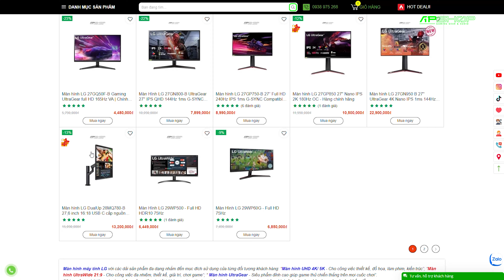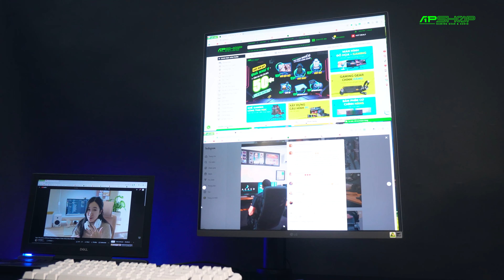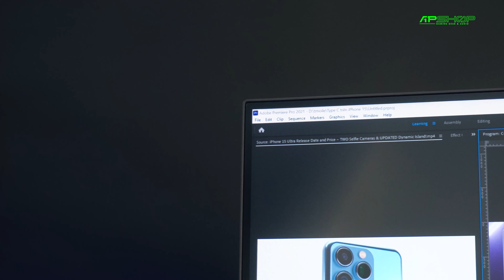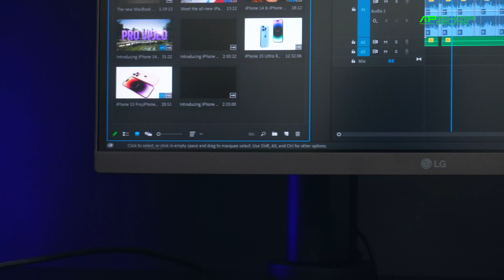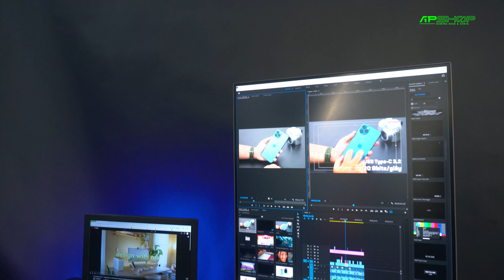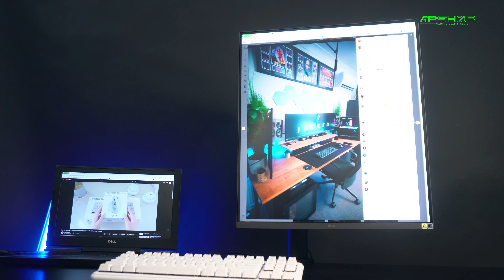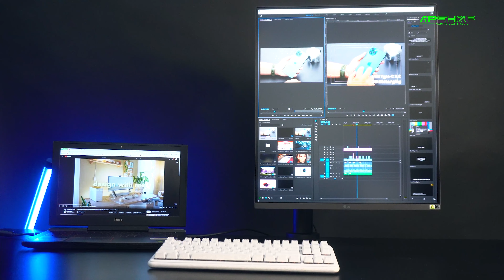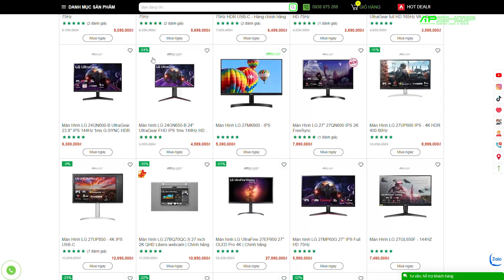Màn Hình LG alUp 27,6 inch 16:18 28MQ780 | Đẹp – Độc – Lạ | Hiện có mặt tại APshop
Màn Hình LG alUp 27,6 inch 16:18 28MQ780 | Đẹp – Độc – Lạ
Độ phân giải : 2K 2560x2880
Tấm nền : IPS
Kích thước (Inch): 27,6 Inch
Tỷ lệ màn hình:16:18
Độ sáng (Thông thường): 300 cd/m²
Gam màu (Thông thường): DCI-P3 98% (CIE1976)
Thời gian phản hồi : 5ms (GtG nhanh hơn)

 AP SHOP Nơi Hội Tụ Công Nghệ!

 Địa chỉ: 370 Đường 3/2, Phường 12, Quận 10, TP. Hồ Chí Minh

 Hợp tác APShop: Mr. An - 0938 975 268